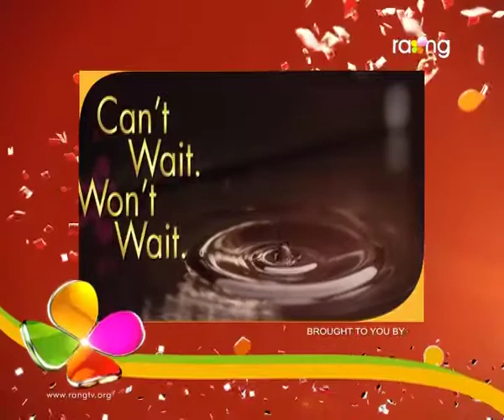Bharaghar | 26th Oct | Full Episode | No 396